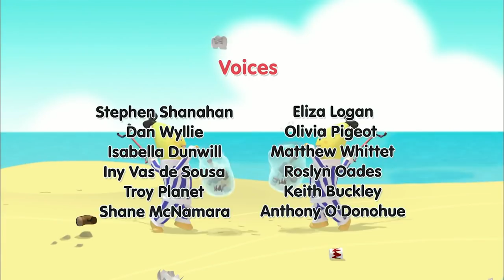Get Better Bear! | Cartoons for Kids | Bananas In Pyjamas